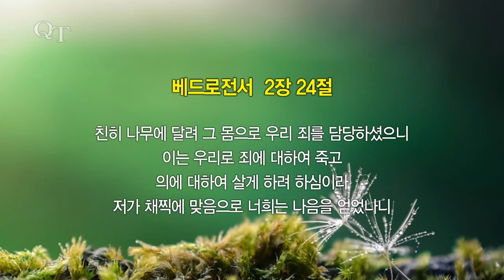QT (베드로전서 2:24)